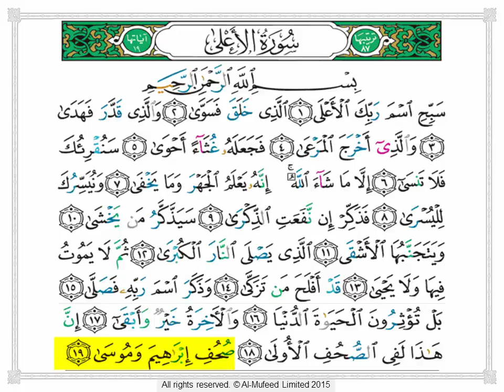Al-Mufeed | 087 Surah Al-A'la (complete) Abu Dawood At-Talhami (Luton, UK)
Al-Mufeed presents:
Video learning aid to assist in the recitation of AL-QURAN with correct Pronunciation (makharij) and Rules (Tajweed).

Audio lecture by: Abu Dawood At-Talhami

Al-Mufeed is based in Luton, United Kingdom